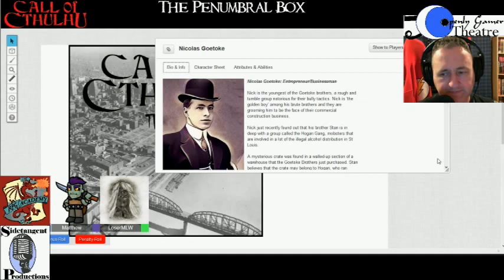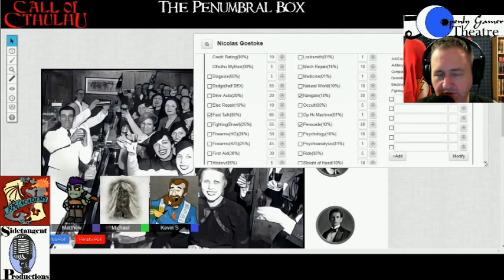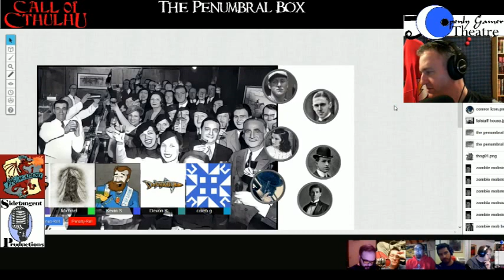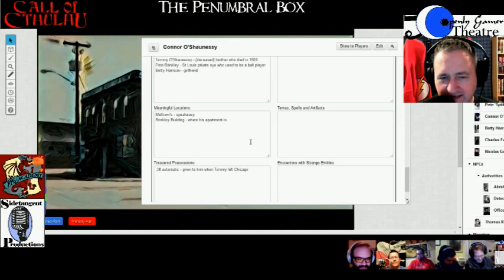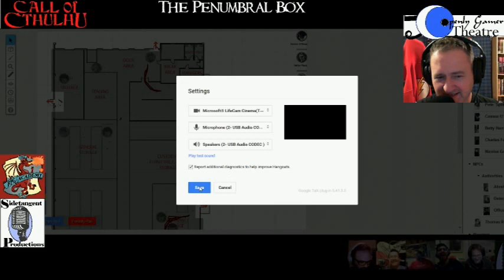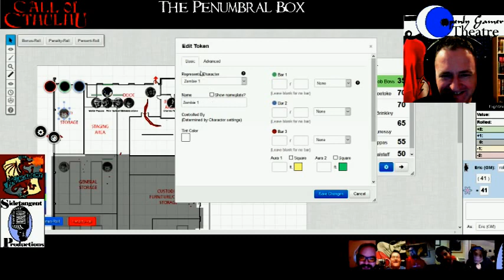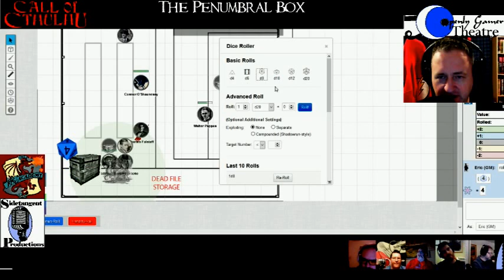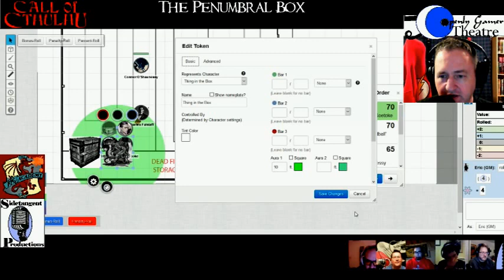Call of Cthulhu: The Penumbral Box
Call of Cthulhu 7th Ed. Actual Play
St. Louis. March 1924.

A mysterious crate was found walled up in a newly renovated warehouse. Its ownership is in question, in that it may belong to a local mob boss who used the abandoned warehouse to move illegal alcohol, or it may belong to the warehouse's previous legal owner a rich and very powerful family with a tragic and esoteric past.